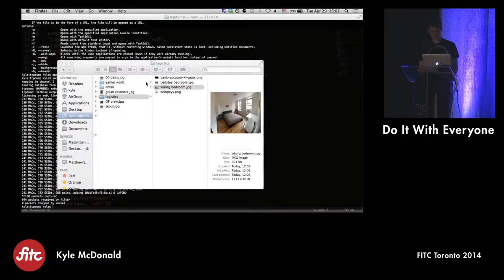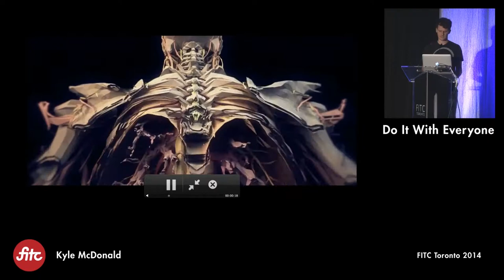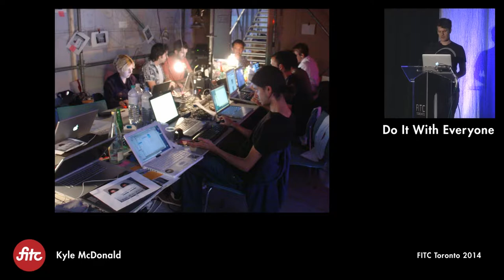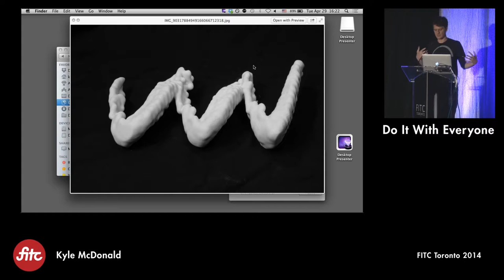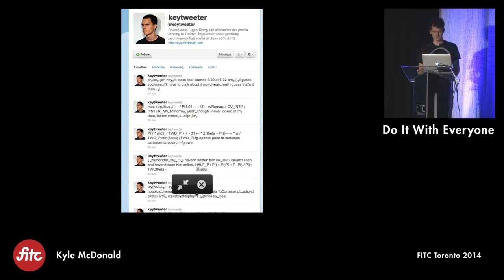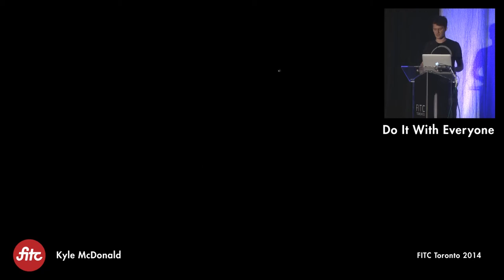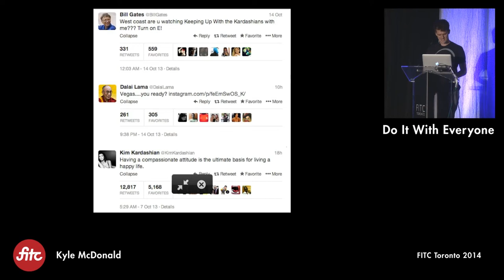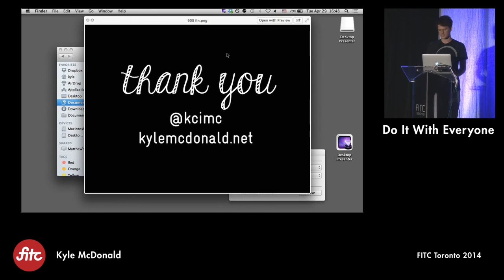Kyle McDonald - Do It with Everyone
This is an invitation to discover a mode of creative exploration where ownership, authorship and even personal identity start to collapse. What happens when your artwork is built on tools you made with friends? Or when you start to focus on the discussion you’ve created instead of focusing on the tools? Then, instead of just sharing tools, what if you start to share your identity? This is a world that is fluid, where light and motion are programmable, surveillance is inverted, identities are swapped and distributed, and inspiration is everywhere.

Kyle McDonald
kylemcdonald.net